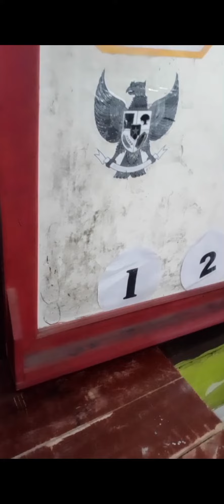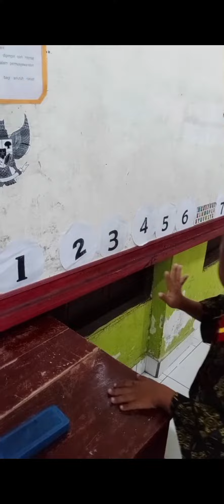belajar berhitung di kls inclusif.sdn 11 lubuklinggau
ceritaku.belajar berhitung di kls inclusif.sdn 11 lubuklinggau.
belajarberhitung#kls inklusif#annisaoke